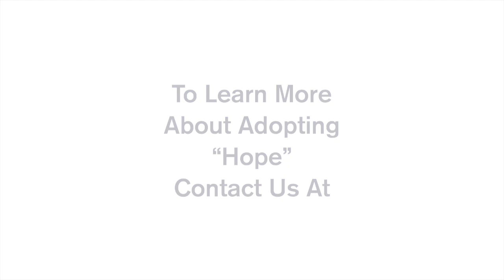"Hope" from China Sings (8-3-2017)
"Hope" is a 13-year-old girl in China who will age out of the system in early 2018. She needs a forever family quickly. Contact our China staff at America World Adoption.